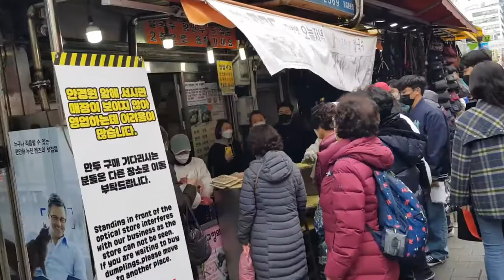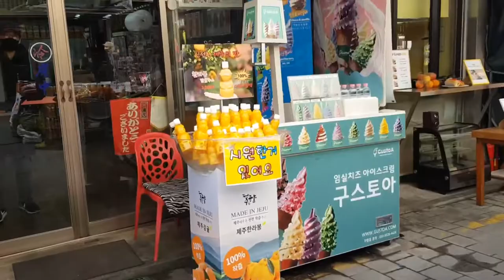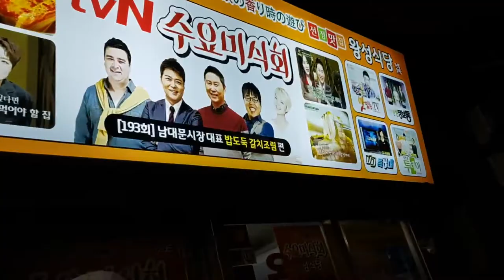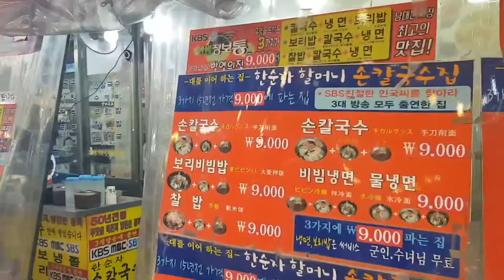[20220301] 남대문 시장, Namdaemun Market in Seoul